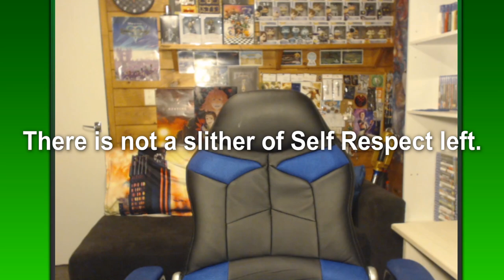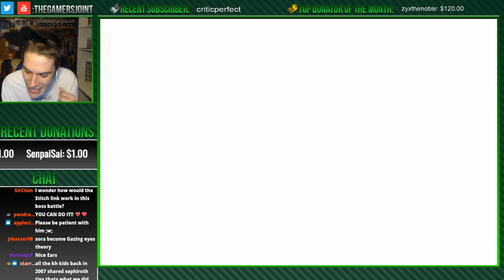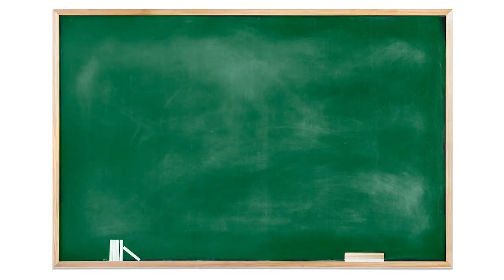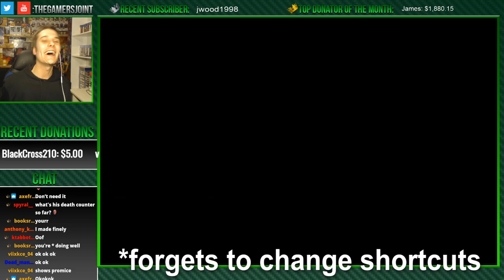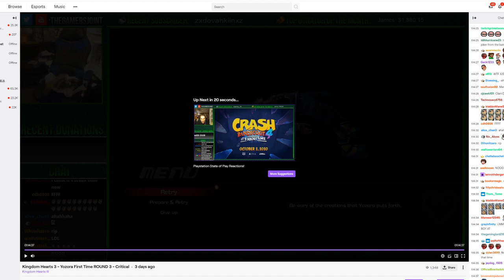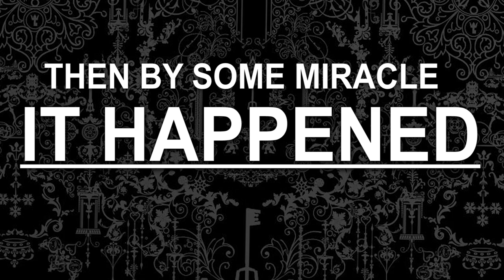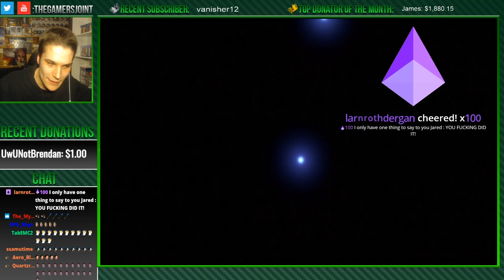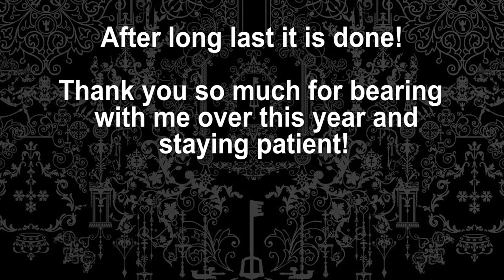INSANITY PUT TO REST - Kingdom Hearts 3 Yozora Boss - FINALE (Critical) True Ending REACTION